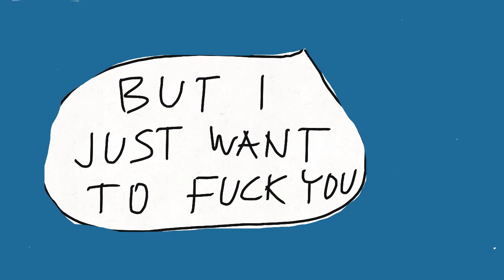Book Trailer: The Movement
Petra Hůlová's THE MOVEMENT, a feminist dystopian novel on sexual norms, is out in English from World Editions. Translated from the Czech by Alex Zucker.

When women take over: a feminist dystopian novel on sexual norms

The Movement’s founding ideology emphasizes that women should be valued for their inner qualities, and not for their physical attributes. Men have been forbidden to be attracted to women on the basis of their bodies. While some continue unreformed, many submit—or are sent by wives and daughters—to the Institute for internment and reeducation. Our narrator, an unapologetic guard at one of these reeducation facilities, describes how the Movement started, her own personal journey, and what happens when a program fails. She is convinced the Movement is nearing its final victory—a time when everybody will fall in line with its ideals. Outspoken, ambiguous, and terrifying, this socio-critical satire of our sexual norms sets the reader firmly outside of their comfort zone.